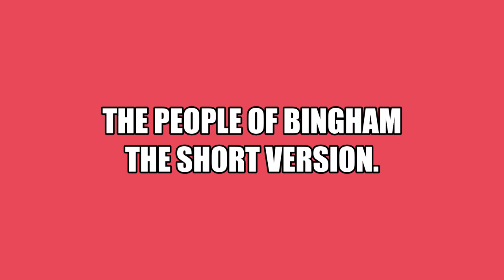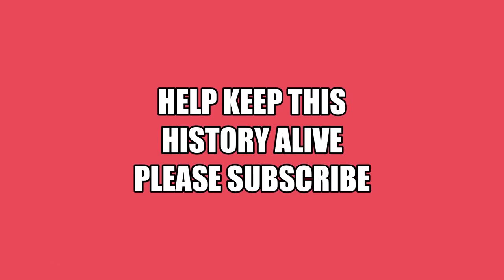34 The People of Bingham the short version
A Christmas gift, tribute to the people of Bingham.
The people who ever lived in Bingham loved the place. Even years after leaving people always talked fondly about it, if you once lived there you were then part of the exclusive club.